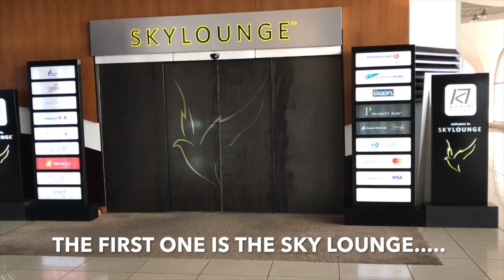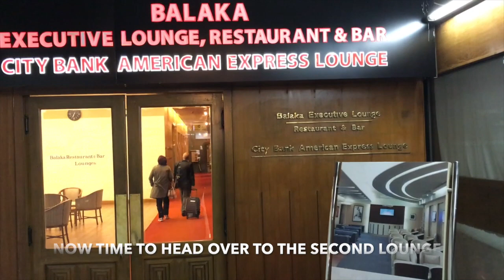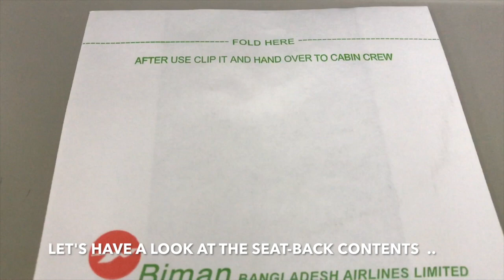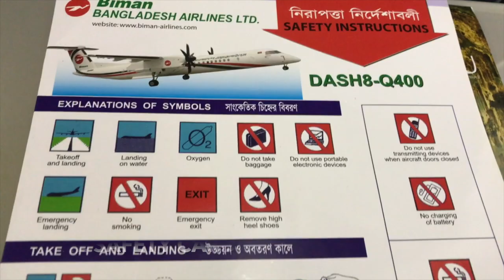TRIP REPORT | BIMAN BANGLADESH AIRLINES | DHAKA TO KOLKATA | DASH Q400 | 2 LOUNGES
THIS TRIP REPORT IS OF A FLIGHT I TOOK FROM HAZRAT SHAHJALAL INTERNATIONAL AIRPORT IN  DHAKA, BANGLADESH TO NETAJI SHUBAS CHARA BOSE INTERNATIONAL AIRPORT IN KOLKATA (CALCUTTA), INDIA. I FLEW ECONOMY ON ON THEIR BOMBARDIER DASH Q-400 EVENING SERVICE. IN THIS VIDEO I WILL BE SHOWING THE AIRPORT TERMINAL, TWO DIFFERENT LOUNGES AT THE DHAKA AIRPORT  AND THE FLIGHT EXPERIENCE.

I HOPE YOU ENJOYED THIS TRIP REPORT. ALSO, CLICK ON THE BELL ICON TO ACTIVATE  NOTIFICATION FROM THIS CHANNEL FOR WHEN I UPLOAD A NEW VIDEO.